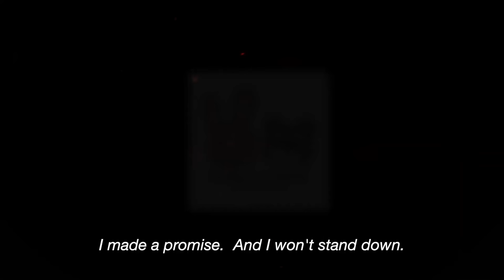Eiyuden Chronicle Hundred Heroes Tokyo Game Show 2022 Trailer ESRB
Eiyuden Chronicle: Hundred Heroes Tokyo Game Show 2022 Trailer

Over 100 unique and charming heroes join forces with the game’s protagonists in a tightly-woven story about a war-torn continent. Through a unique system, players are able to expand the town that serves as their home base, opening new shops and managing the town guilds. The turn-based combat puts players in control of up to 6 fighters, providing immersive and fast-paced battles that vary up character formation and follow the action with a dynamic camera.